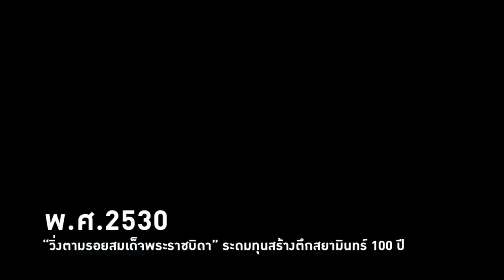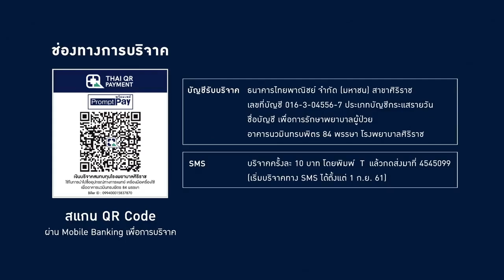ก้าวนี้ เพื่อศิริราช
“โดยลำพัง ตึกกับหมอเก่งๆ ไม่เพียงพอในการทำให้คนไข้รอดหรอก เราต้องมีอุปกรณ์ ครุภัณฑ์ทางการแพทย์ เครื่องมือที่ดีพอ...” ท่านคณบดีคณะแพทยศาสตร์ศิริราชพยาบาล มหาวิทยาลัยมหิดล ศ.ดร.นพ.ประสิทธิ์ วัฒนาภา กล่าว

หลายๆ คนอาจยังไม่รู้ว่าที่จริงแล้วการวิ่งเพื่อโรงพยาบาลนั้น เคยเกิดขึ้นเมื่อปี 2530 ซึ่งการวิ่งในครั้งนั้นจัดขึ้นโดยนักศึกษา คณะแพทยศาสตร์ศิรราชพยาบาล เพื่อร่วมระดมทุนสร้างตึกสยามินทร์ โรงพยาบาลศิริราช

การร่วมแรงร่วมใจกันในครั้งนั้น ก็เป็นหนึ่งในแรงบันดาลใจของโครงการ “ก้าวคนละก้าว” และภาพยนตร์  “2,215 เชื่อ บ้า กล้า ก้าว” ที่เกิดขึ้นโดยมีจุดประสงค์ส่งไม้ต่อในการส่งแรงบันดาลใจให้กับคนไทยทุกๆ คน และระดมทุนในการจัดซื้ออุปกรณ์ทางการแพทย์ ให้แก่ อาคารนวมินทรบพิตร ๘๔ พรรษา คณะแพทยศาสตร์ศิริราชพยาบาล มหาวิทยาลัยมหิดล

และ 30 กว่าปีให้หลังนั้น การวิ่งของ “ก้าว” จากเบตงถึงแม่สายจะมีความน่าประทับใจขนาดไหน
มารำลึกเรื่องราวน้ำใจคนไทยกันอีกครั้ง
6 กันยายนนี้ ในโรงภาพยนตร์